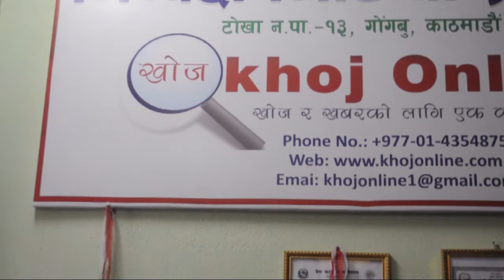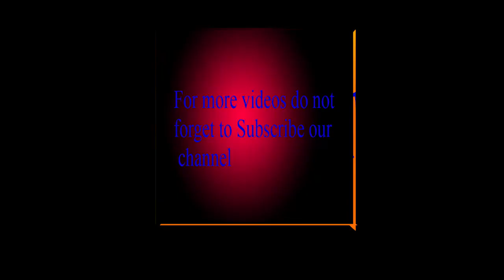सानु शर्माको गजल बाचन // part 2 //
khoj tv